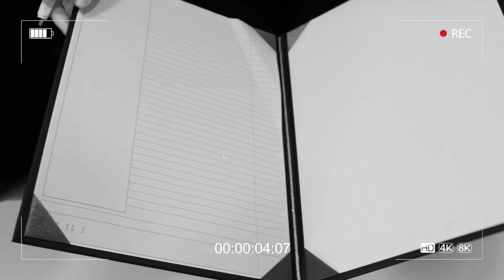고려대학교 공과대학 융합에너지공학과 홍보영상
2021학년도부터 신설된 고려대학교 공과대학 융합에너지공학과 홍보영상입니다.(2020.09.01. ver.)